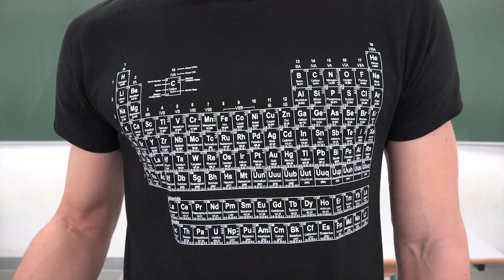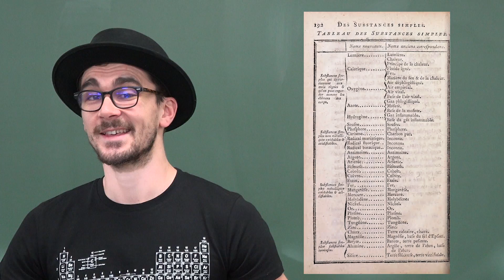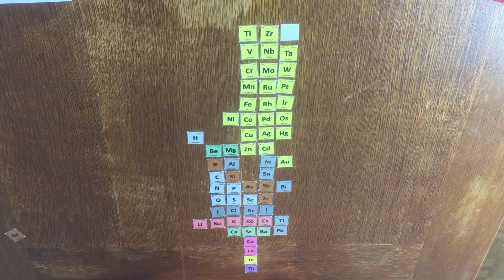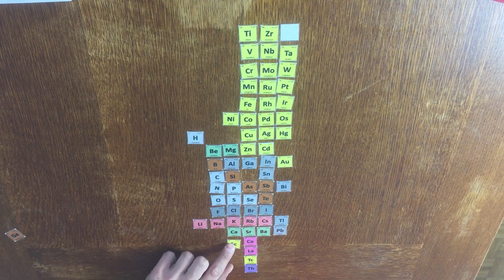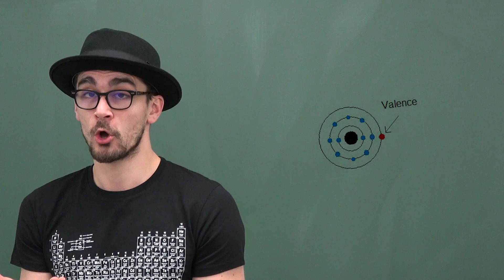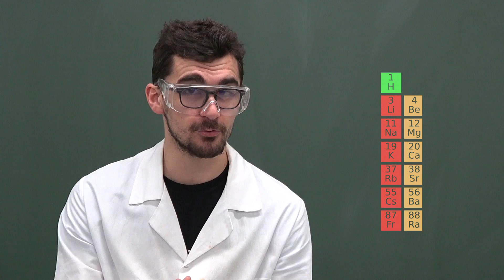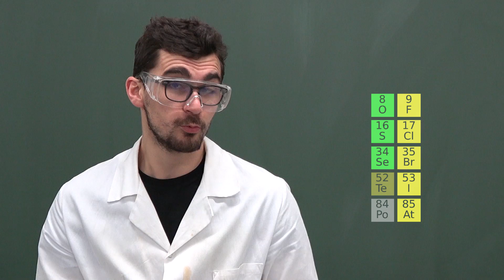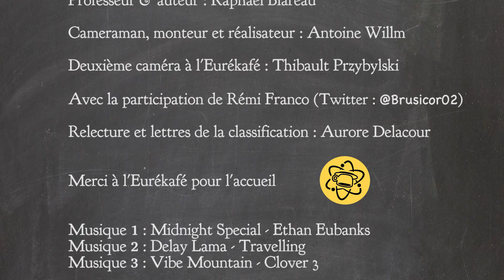Le tableau périodique des éléments ... 150 ans déjà !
Cette année, on fête les 150 ans du tableau périodique proposé par Mendeleiev en 1869.

Mon site Internet : blablareau-chimie.fr